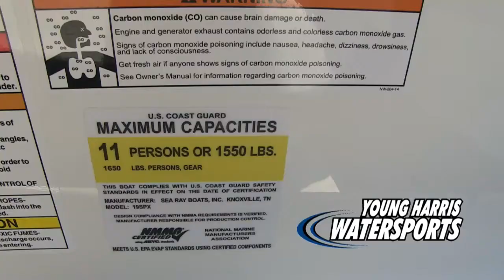Sea Ray 19 SPX